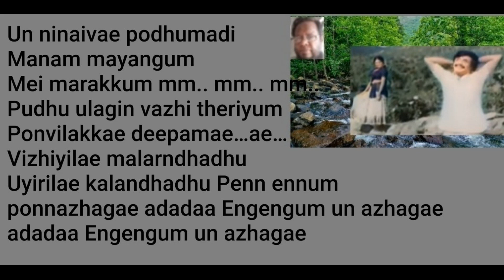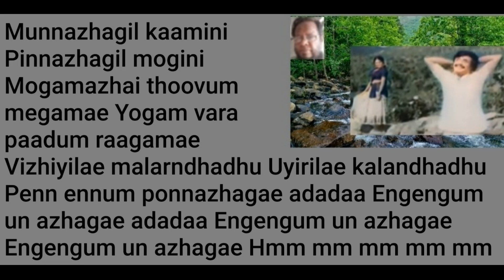Vizhiyilae Malarndhadhu Song Karaoke for Male Singers.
Movie:  Bhuvana Oru Kelvi Kuri (transl. Bhuvana is a question mark) is a 1977 Indian Tamil-language drama film directed by S. P. Muthuraman and written by Panchu Arunachalam. It is based on the novel of the same name by Maharishi. The film stars
Sivakumar, Rajinikanth and Sumithra. It focuses on two friends with conflicting characters and their conflicting lives.
Cinematography: Babu
Production company
M. A. M. Films
Release date: 9 September 1977
Singer: SPB.

Lyrics:
Male : Vizhiyilae malarndhadhu
Uyirilae kalandhadhu
Penn ennum ponnazhagae adadaa
Engengum un azhagae adadaa
Engengum un azhagae

Male : Vizhiyilae malarndhadhu
Uyirilae kalandhadhu
Engengum un azhagae

Male : Un ninaivae podhumadi
Manam mayangum
Mei marakkum mm.. mm.. mm..
Pudhu ulagin vazhi theriyum
Ponvilakkae deepamae…ae…

Male : Vizhiyilae malarndhadhu
Uyirilae kalandhadhu
Engengum un azhagae

Male : Oviyanum varaindhadhillaiyae
Unnai pol
Or azhagai kandadhillaiyae
Oviyanum varaindhadhillaiyae
Unnai pol
Or azhagai kandadhillaiyae

Male : Kaaviyaththin naayagi
Karpanaiyil oorvasi
Kangalukku vilaindha maangani
Kaadhalukku valarndha poongodi

Male : Vizhiyilae malarndhadhu
Uyirilae kalandhadhu
Engengum un azhagae

Male : Kai alavu pazhuththa
Maadhulai paalil
Nei alavu parandha punnagai
Kai alavu pazhuththa
Maadhulai paalil

Male : Munnazhagil kaamini
Pinnazhagil mogini
Mogamazhai thoovum megamae
Yogam vara paadum raagamae

Male : Vizhiyilae malarndhadhu
Uyirilae kalandhadhu
Engengum un azhagae
Engengum un azhagae
Hmm mm mm mm mm mm